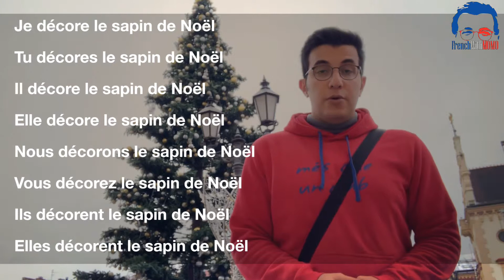French with MOMO / le sapin de Noël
Décorer le sapin de Noël 🎄:

يكى ديگه از فعل هايى كه مصدرش به ER ختم ميشه فعل décorer هست به معنى تزيين كردن. بياين باهم صرفش كنيم!

Le sapin de Noël 🎄  درخت كريسمس

اگر اطرافتون درخت كريسمس دارين، كنارش فعل décorer le sapin de Noël رو صرف كنين و فيلمش رو براى مومو بفرستين 😊

پ.ن : آهنگ پس زمينه vive le vent هست مخصوص نوئل كه ميتونين از كانال تلگرام كاملش رو دانلود كنين.